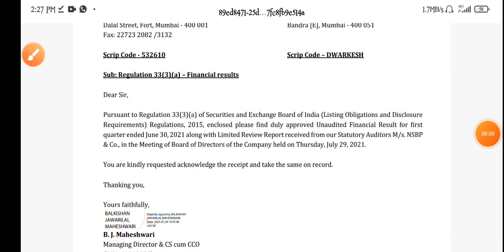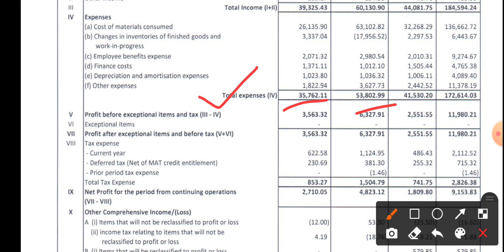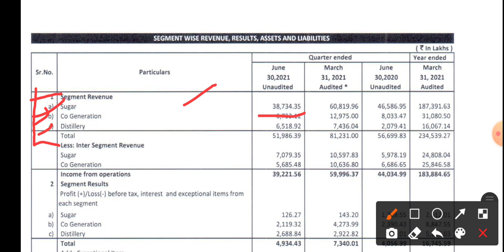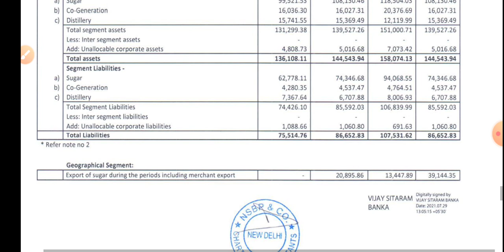Dwarikesh Sugar Q1 Results | Dwarikesh Sugar Share Q1 Results | Dwarikesh Sugar Share Latest News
Topic Cover.
1) Dwarikesh Sugar q1 results
2) Dwarikesh Sugar Share q1 results
3) Dwarikesh Sugar Share Latest News
4) Dwarikesh Sugar stock q1 results
5) Dwarikesh Sugar stock latest news